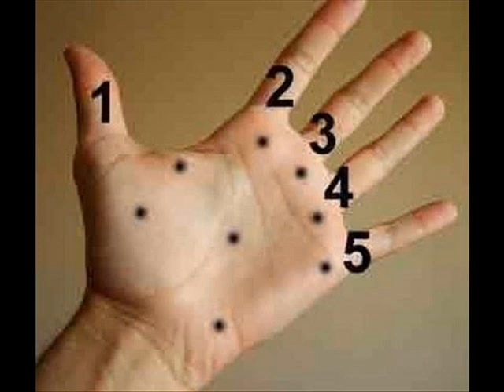जीवन पर कैसा होता है इनका असर हथेली के ये तिल